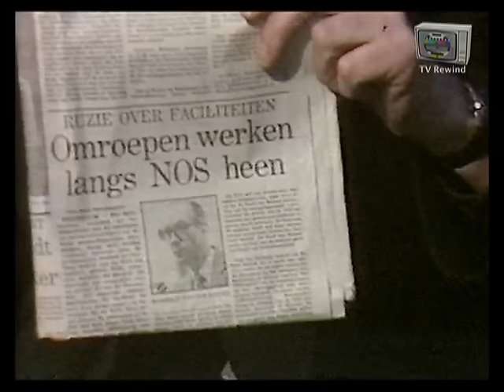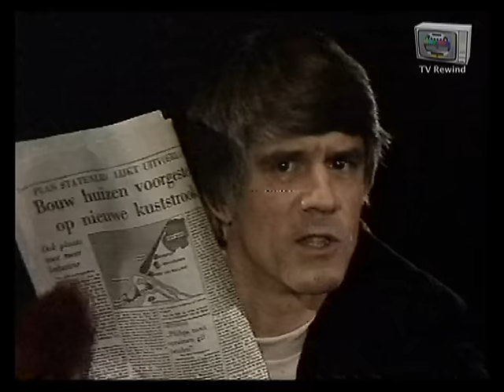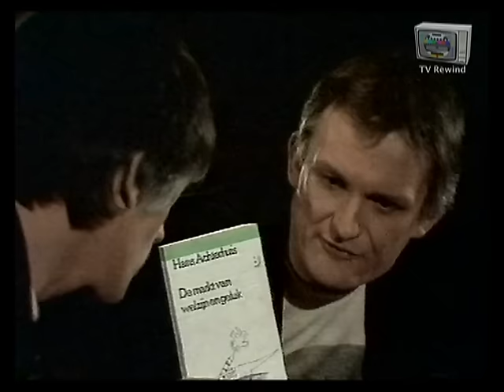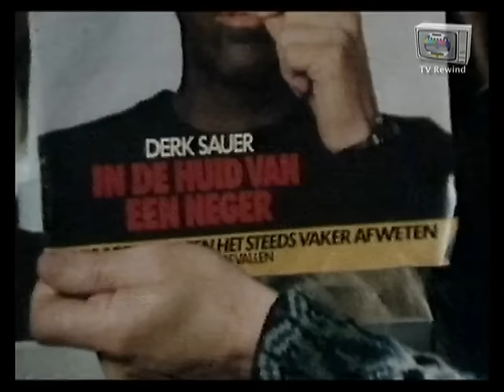Koot en Bie - Therapie 1981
Complete aflevering van Koot en Bie. Met als thema: Therapie.

Koot en Bie leggen uit waarom zij gebruik maken van studio Concordia in Bussum.
Ze geven een kleine rondleiding door de studio.
Koot en Bie over bezuinigingen, de crisis en een nieuwe kijk op welzijnswerk.
Interraciale hulpverlening - Pierre en Reinier
Familie Van der Laak in Therapie
Koot en Bie over de overdaad aan welzijnswerkers.
Koot langs de lijn tijdens een voetbalwedstrijd van zijn.
Hij durft niet te schreeuwen langs het voetbalveld.
Bie's - Over de mogelijkheden van zijn eigen hoofd.
Koot en Bie over geluk.
De Tegenpartij vanuit Studio Almere. Jacobse en Van Es leggen uit
waarom ze Studio De Haag verlaten hebben.
Jacobse over bezuinigen door privatisering: stelt voor casino's te
privatiseren en geeft nummers door van de illegale Haagse lotto.
Sportvereniging Wodan (Wij Ontspannen Door Alleen Natuur)
doet aan sporten in de vrije natuur.
Daarna zingen ze samen de Wodan-conan.
Koot en Bie over Nederlandse investeringen in het buitenland.

Uitgezonden op zondag 15 februari 1981.